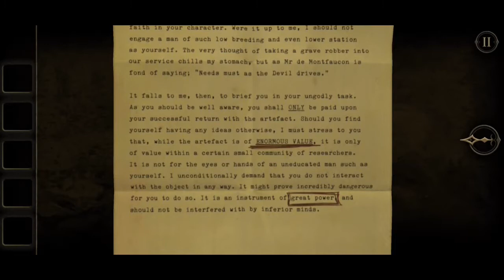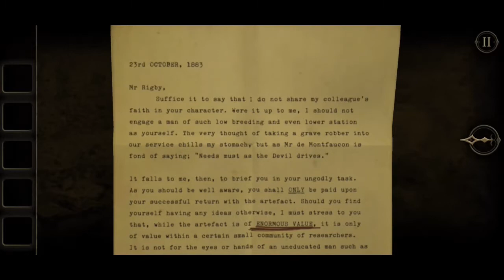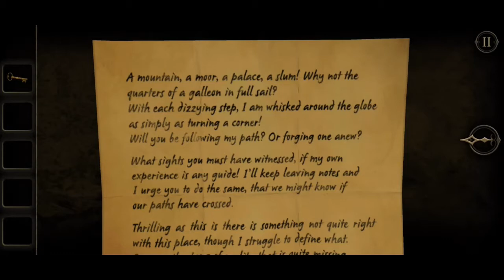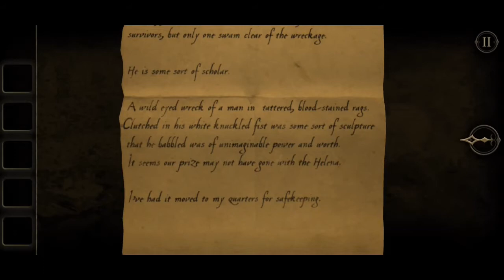Avast me mateys!! - The Room Two, mobile playthrough 1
It's my birthday time again. 🎂🎉
And like last year, I wanted to take one of my favorite game series and bring it to light in this little 'retro' playthrough.
Fireproof games to a game with mobile in mind, and made a leader to inspire any to come afterwards.
Join me for some escape room hijinks, with The Room Two! 🚪